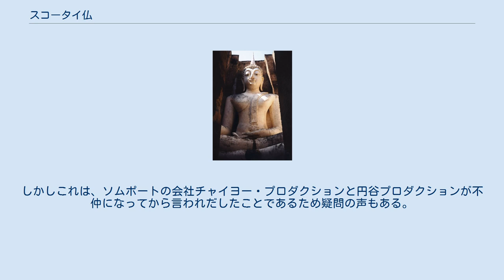スコータイ仏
ワット・シーチュム（スコータイ県、スコータイ）の仏像。
典型的なスコータイ仏である。
 スコータイ仏（スコータイぶつ、พระพุทธรูปสมัยสุโขทัย）はタイにおける仏像の様式の一つ。
 スコータイ仏はスコータイ王朝時代に開発されたものである。
それまでのシュリーヴィジャヤ様式やロッブリー様式、ドヴァーラヴァティー様式、クメール様式などにおける人物描写と大きく違っており、セイロン仏の影響を受けたとされる。
スコータイ仏はなめらかで女性的な曲線を特徴とし、腰も男性的な雰囲気を失わない程度にくびれている。
基本的に黄衣以外は身につけて居らず全体に質素なデザインを持つ。
首から上はやや実際の人物よりもデフォルメ気味であり、楕円を基本形とする。
大きな特徴は炎のような形をした尖ったその髷である。
これらはすべてブッダが人間性を超越している事を宗教的に表したものと言われている。
 スコータイ仏はその質素さと人間性を超越した形から、スコータイ王朝亡き後もアユタヤ王朝、チャクリー王朝においても王と同一視され（ダルマラージャに詳しい）、多く作られ現在でもなお最も多く制作されている仏像であり、タイでは仏像というと一般的にこのスコータイ仏が想像されるほどである。
現代のタイの仏教絵画などでも好んで描かれることも多い。
一方でブッダの超人間性を重視するあまり例外を許さず、仏師の個性が表現できないと言う弊害もあった。
 なお、スコータイ仏の顔のデザインはタイ人であるソムポート・セーンドゥアンチャーイ（สมโภชน์ แสงเดือนฉาย）によって『ウルトラマン』のデザインスタッフに紹介され、顔の形式に採用されたとも云われる。
しかしこれは、ソムポートの会社チャイヨー・プロダクションと円谷プロダクションが不仲になってから言われだしたことであるため疑問の声もある。